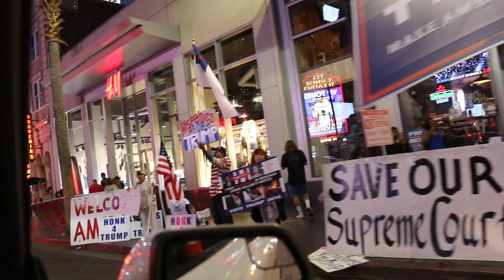La sera del 23 ottobre sulla walk of fame ... Donald Trump supporters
Supporters di donald trump mi predicono che "the media are lying to us"  beh aveva ragione !